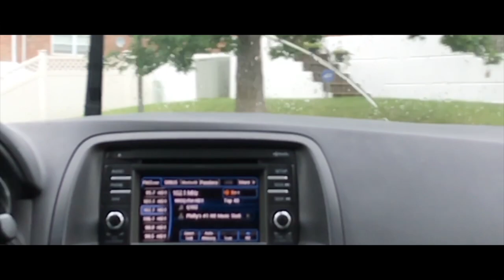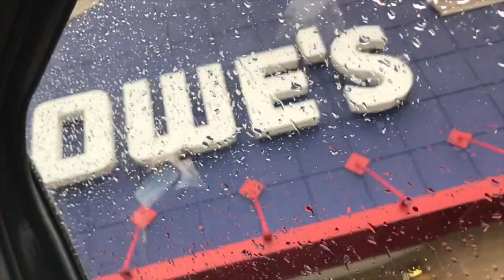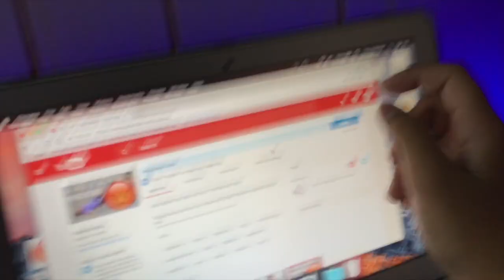SHOUTOUT SERIES? (Well sorta)